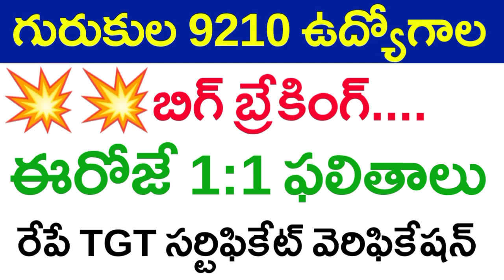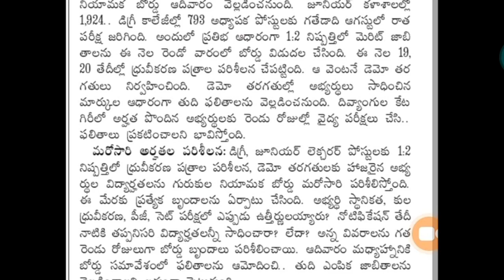💥 ఈరోజే గురుకుల 1:1 ఫలితాలు | TGT వెరిఫికేషన్ రేపే | TGT 1:2 | DL, JL 1:1 Updates | Gurukula Results